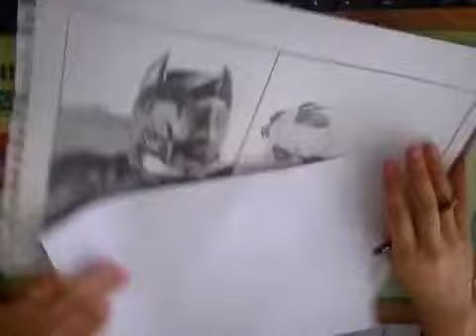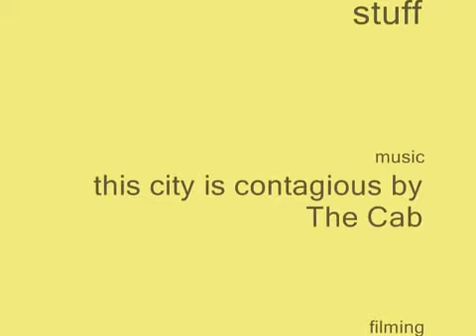Speed drawing Batman and the Joker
***read first***
okay so I drew Batman without recording, but at least the video is shorter. All the info, music, credits are at the end of the video so watch it all.